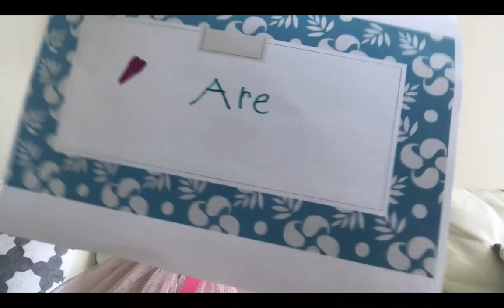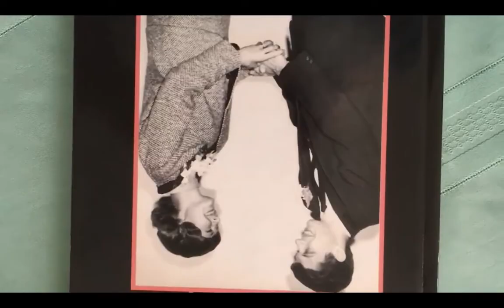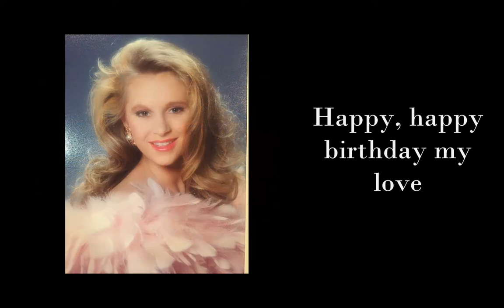Marzieh's 40th Birthday Wishes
Dedicated to my wife for her 40th birthday